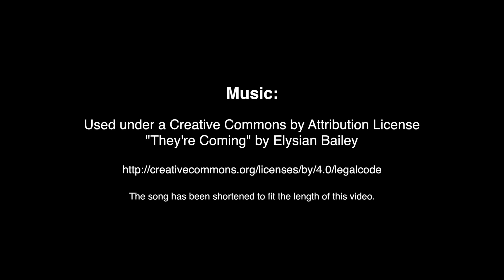Blender 3D Demo Reel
I've just started learning Blender 3D software with my free time for the last couple months and this is some of what I've animated thus far.

Some simple examples of fluid dynamics, match moving, camera animation, cell fracturing, follow focus and more.

You can also find my blog post for some (slightly) more elaborate still images I've rendered - video takes a lot of time. The blood flow one took me about 6 hours to 'record' (3d animators call it 'rendering' though. haha) after it was modelled and animated.

[MUSIC]
If nothing else, appreciate the music, by Elysian Bailey. I had to choose a song I liked to give some life to my plain-ish animations.
[ARTIST] Elysian Bailey
[TRACK] They're Coming